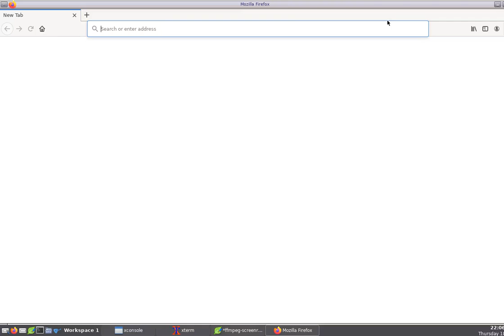screen shot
using ffmpeg